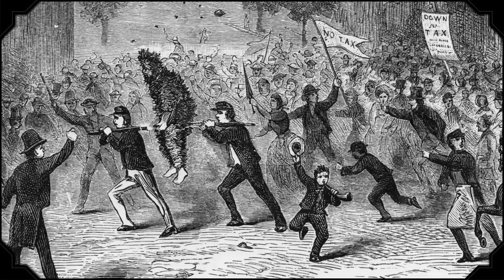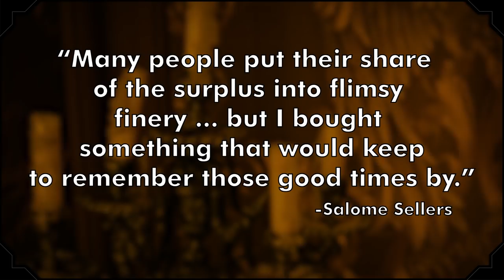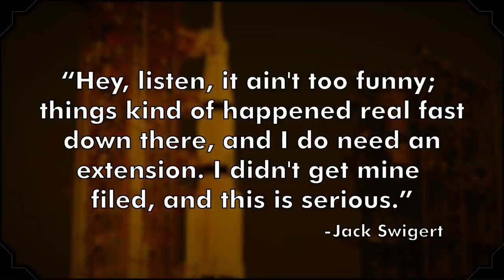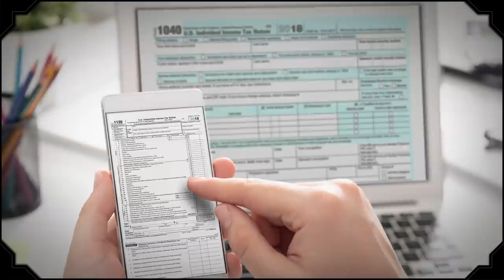25 Fascinating Tax Facts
Taxes raise a lot of questions: How do I pay my taxes? Why did tax day change this year? And most importantly: Can I deduct that 15-pound tub of body oil? Erin (@erincmccarthy) isn’t an accountant, but she’ll touch on those questions and more in our list of 25 fascinating tax facts.

We’ll dive into the history of taxes, and tell you about the first tax on record. We’ll discuss some of the weirdest taxes ever, like the beard tax imposed by Peter the Great. And we’ll mention some celebrities (and at least one transcendentalist writer) who got in trouble for not paying taxes.

For some more tax info that they didn’t cover in school, check out our list of 8 Tax Terms You Need To Know

In case you forgot, The List Show is a trivia-tastic, fact-filled show for curious people.